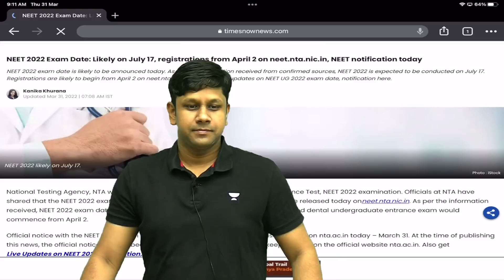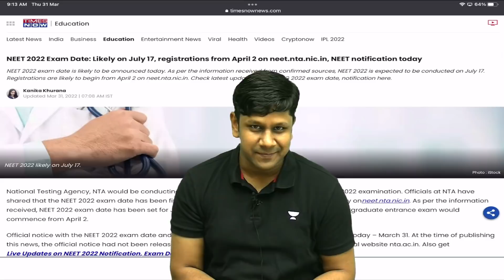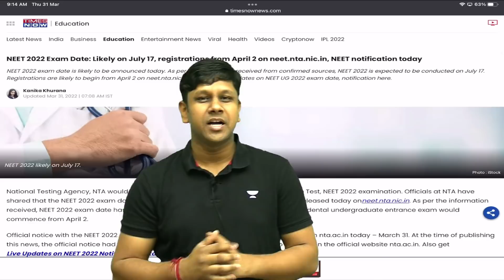Phoenix 2.0: Physics Most Important Video for NEET 2025 | Unacademy NEET Toppers